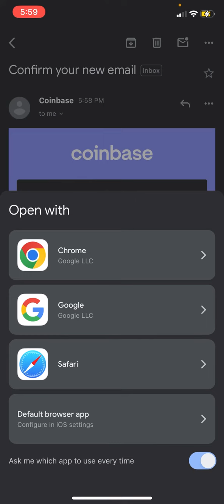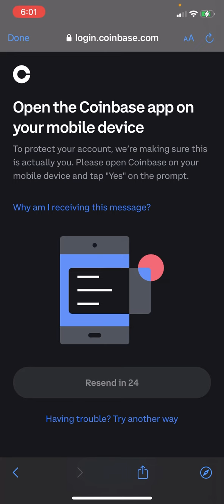How To Change Coinbase Email